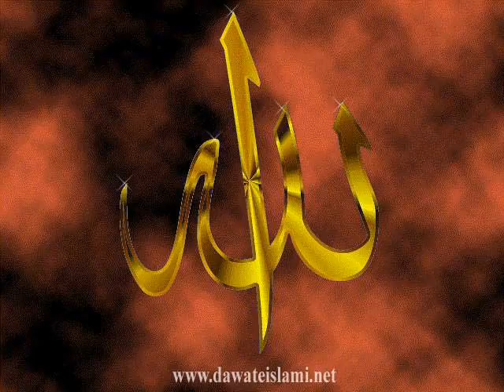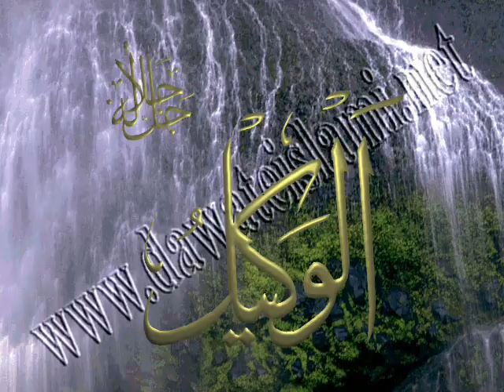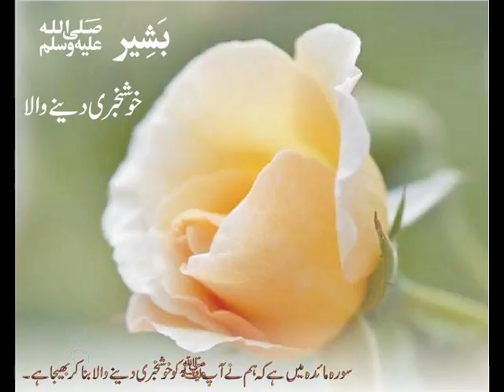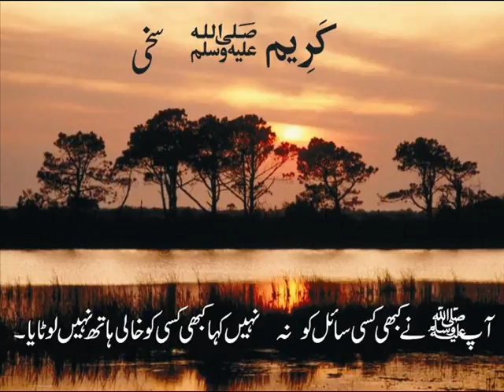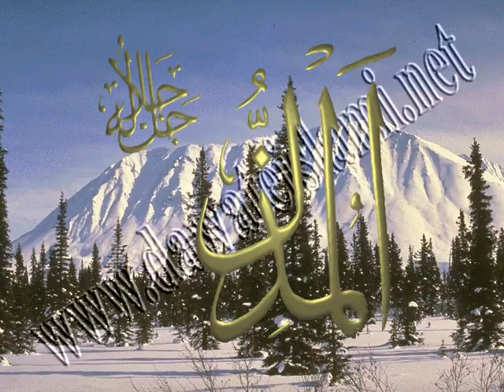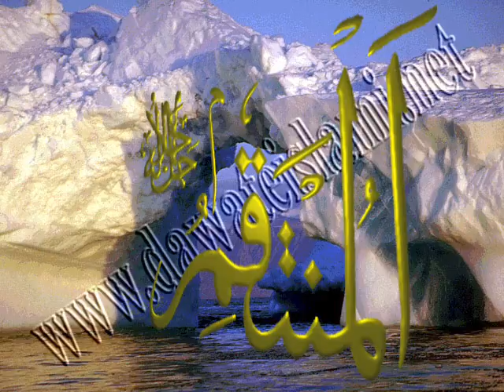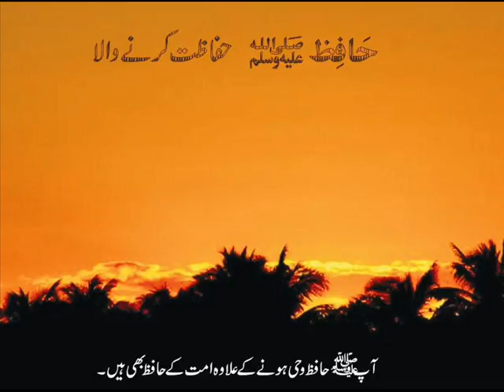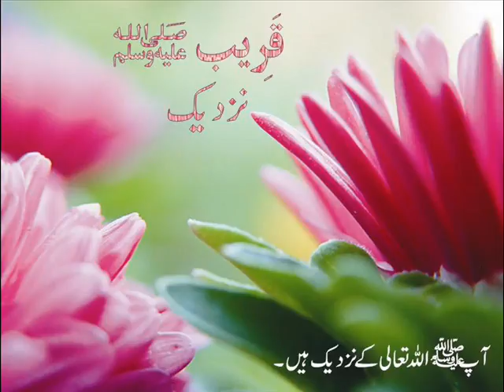Molana Ahsanulhaq Rashdi Sadaqt e Siddeeq e Akbar rz 01 04 2016